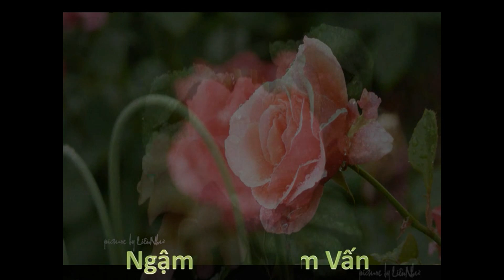Ngậm Ngùi -Phạm Duy -Tâm Vấn -LienNhu